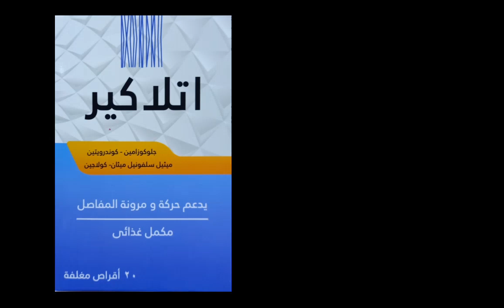يعزز حركة ومرونة المفاصل ويدعم الغضاريف ويخفف اعراض خشونة والتهابات المفاصل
اسم الصنف
اتلاكير اقراص
Atlacare Tablets

Glucosamine HCL     389 mg

Hydrolyzed Collagen.    100 mg

Chondroitin sulphate.     250 mg

Methylsulfonylmethane (MSM) 100 mg

واشترك في قناة جولة في 💊 الصيدلية 💉 ليصلك كل جديد في عالم الدواء  !!!